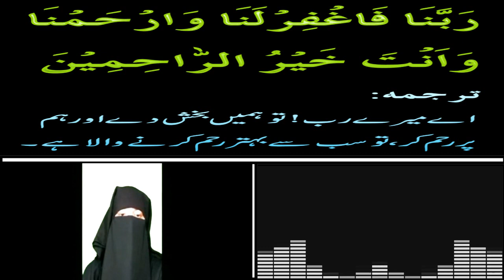Ramzan 2019 K Pehlay Ashray Ki Powerful Dua - Best Wazifa For 1st Ashra - Mujarrib Amal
Aaj ki video mein ham ramzan2019 k pehlayashray ki powerful dua ap se share kar rahe hain. Har jaiz dua ki qabooliat ka ye bohat hi mujarrib amal hai. Agar ap bhi Ramzan k ba barkat mah mein Allah se bakhsish, rahmat aur khas karam chahte hain to 1stashra ka ye wazifa bohat hi best hai. Jisay parhne se Insha Allah apki har jaiz dua qubooliat ka fori darja paegi.